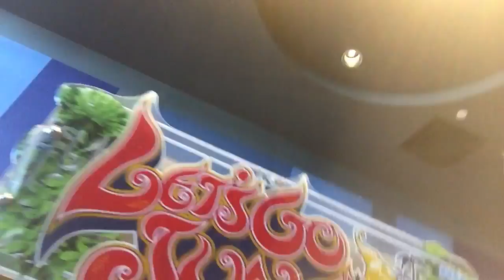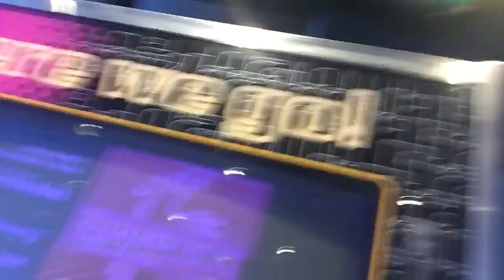silver city windsor tour 2016